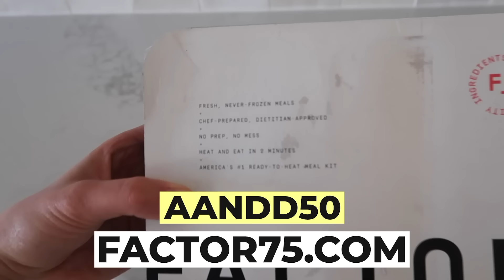Answering Your Questions! | Q&A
☆ IN THIS VIDEO ☆
Alyssa's Hair:

MAILING ADDRESS
6101 West 9790 South, West Jordan, Utah 84081